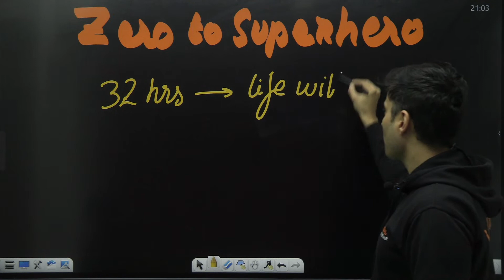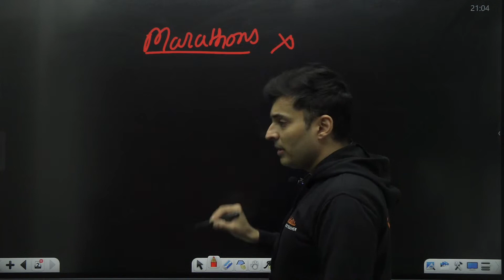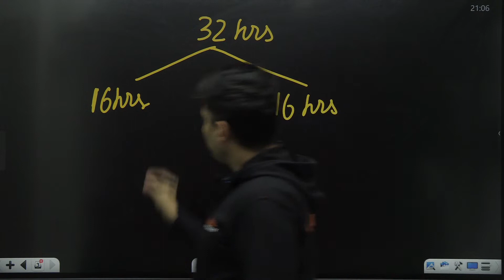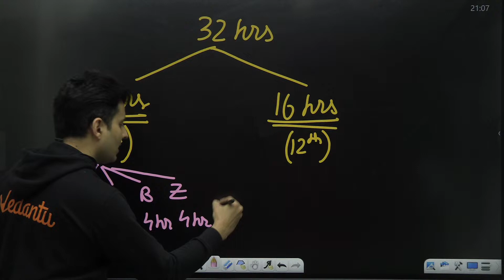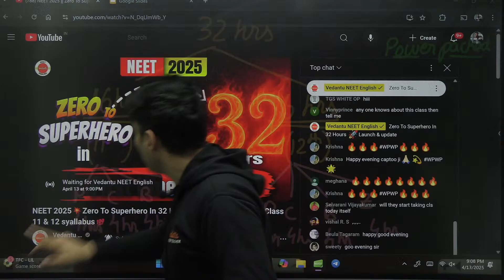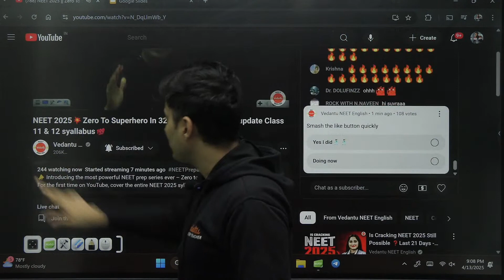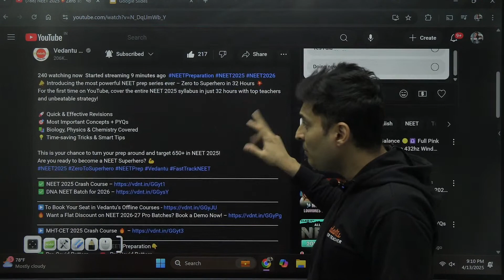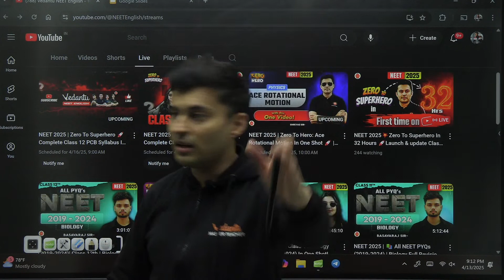NEET 2025💥Zero To Superhero In 32 Hours 🚀Launch & update Class 11 & 12 syallabus💯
📣 Introducing the most powerful NEET prep series ever – Zero to Superhero in 32 Hours 💥
For the first time on YouTube, cover the entire NEET 2025 syllabus in just 32 hours with top teachers and unbeatable strategy!

🚀 Quick & Effective Revisions
🎯 Most Important Concepts + PYQs
📚 Biology, Physics & Chemistry Covered
💡 Time-saving Tricks & Smart Tips

This is your chance to turn your prep around and target 650+ in NEET 2025!
Are you ready to become a NEET Superhero? 💪

▶️ Vedantu Maharashtra 9 & 10 –    / @v_maharashtra_9_10
▶️ V Maharashtra MHTCET & Boards –   / @vmaharashtramhtcetboards-b1h
▶️ V Karnataka KCET & Boards –   / @vkarnatakakcetboards-s2m